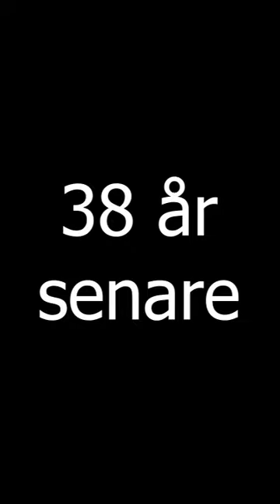HUR MAN SKAPAR EN WHIPPIT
@chriswhippit skapades 1984